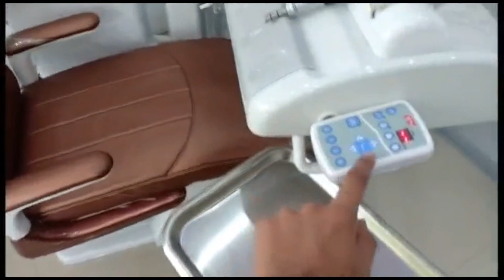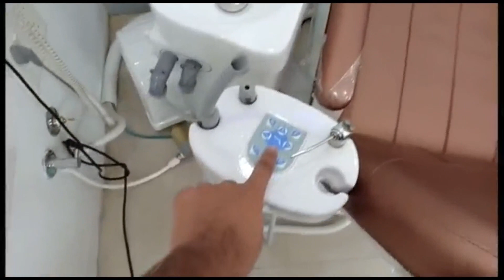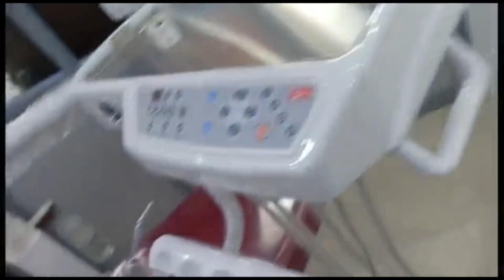DENTAL CHAIR- PARTS & FUNCTION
The video demonstrates the basic parts and  its functions. parts of dental chair includes

✔️Seating unit(seat, backrest and headrest)
✔️Light unit
✔️Suction unit
✔️XRAY unit
✔️Control panels
✔️Dental stool

2)Oral medicine & Radilology

3)Oral pathology

4)Pedodontics

5)Orthodontics

6)Public health dentistry

References-
1)ESSENTIAL OF PUBLIC HEALTH DENTISTRY. SOBEN PETER, 5th edition

2)TEXTBOOK OF PREVENTIVE  AND COMMUNITY DENTISTRY. SS HIREMATH, 2nd edition

3)PARK TEXTBOOK OF PREVENTIVE AMD SOCIAL MEDICINE. K PARK, 22nd EDITION